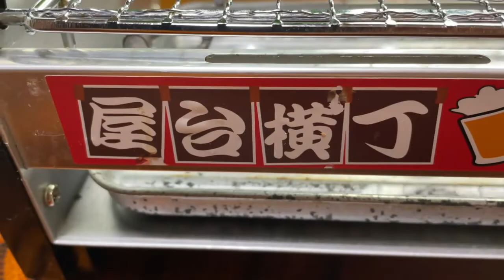【晩酌の流儀】屋台横丁で炙る焼鳥と刺身の盛合せでビールがススム君【オジリーマンの晩酌】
今回は、刺身の盛合せと屋台横丁で炙りながらのとりよしの焼鳥で宅飲み！！